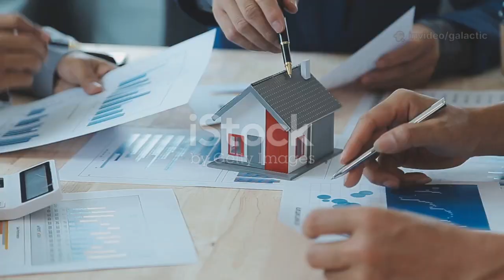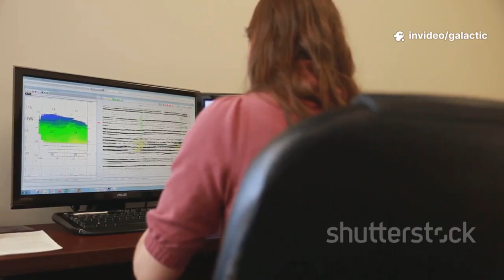NASA Satellites Detect Florida’s Ground Is SINKING — 35 Buildings at Risk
NASA satellites have uncovered a disturbing discovery beneath Florida’s iconic coastline. Advanced radar data reveals that the ground beneath Miami Beach and Sunny Isles Beach is slowly sinking, putting at least 35 high-rise buildings at risk. This hidden subsidence, detected from space, could reshape Florida’s future as severe storms, rising seas, and unstable foundations collide. What’s causing the land to sink—and how serious is the threat?